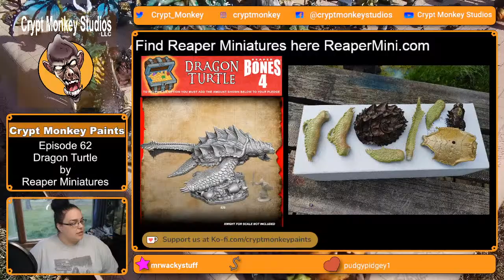Mini Painting Dragon Turtle by Reaper Miniatures – Crypt Monkey Paints Ep62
Painting a Bones 4 Dragon Turtle this episode by Reaper Miniatures. Paint along or watch. Links below for more information.

We paint miniatures live on Twitch every Tuesday at 6:30 PM and Sunday at 3:00 PM US Central Time and we do mini painting or gamer craft projects on Wednesdays at 7:30 PM. Come watch us and join in on the conversation!

Need something 3D PRINTED? Let us know if you don’t see what you are looking